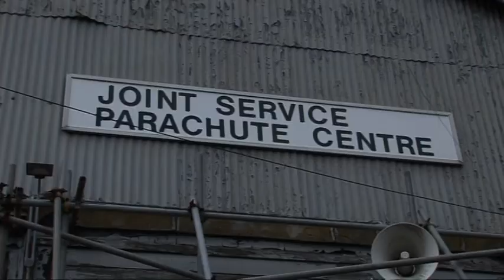LCpl Tom Neathway - BLESMA MEMBER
In Summer of 2008,  LCpl Tom Neathway lost both legs and arms whilst patrolling villages in Kajaki. Being an active Paratrooper, this was tough, however with the help and support of BLESMA he has been able to build up his confidence and been involved in various activities such as parachuting.